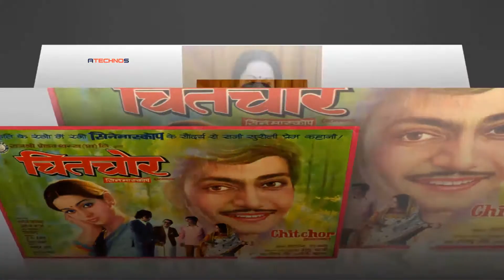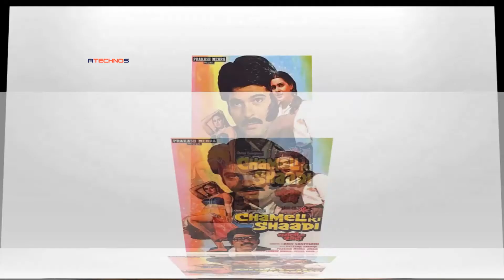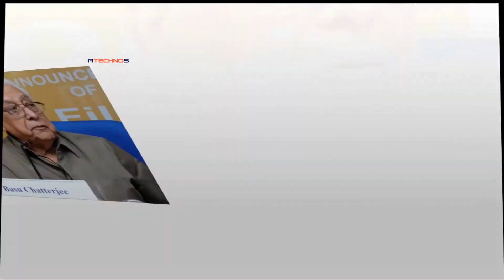Basu Chatterjee Ke Saath Bitaye Hue Wo Haseen Pal